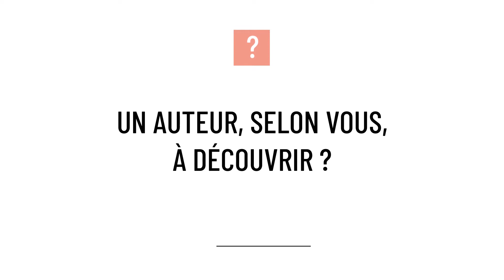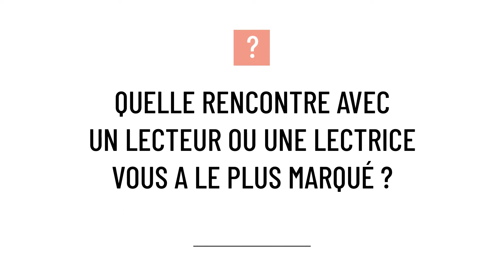Samedi 11 juin 2022 | Questions à Nicolas Mathieu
📚 Un lecteur à Nicolas Mathieu : « J'ai détesté votre livre, je l'ai lu deux fois, j'ai détesté ».
L’écrivain, sacré porte-parole de la France périphérique, en direct du festival littéraire MOTpourMots, organisé par Le Monde, L'Obs, Télérama et France Inter.